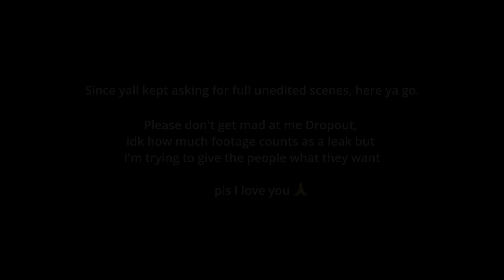Why The Queens Chose Their Characters - Dimension 20 Dungeons & Drag Queens [Adventuring Party]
Watch the next episodes Wednesdays on Dropout TV.
Idk why the colors look washed out as hell on this one unlike all the other videos I've reuploaded, gonna have to fight my editing program